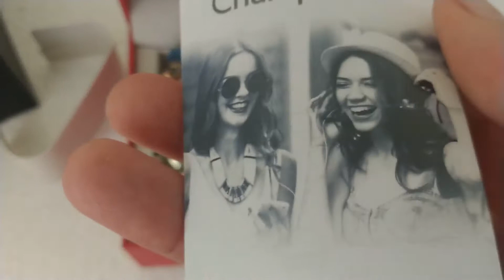Kit Relógio Feminino Champion CN27698W Dourado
relógio feminino Champion analógico CN27698W com colar e brincos. Relógio com caixa e pulseira de aço na cor dourado com mostrador branco. Os relógios Champion tem garantia de 12 meses contra defeitos de fabricação e assistência técnica em todo o território nacional.

 A Champion é uma marca do Grupo Magnum da Amazônia.

A Giga Store atua no mercado desde 2011, no setor de comércio eletrônico. Nós estamos na cidade de São Paulo, mas vendemos e enviamos os nossos produtos para todo o Brasil, com rapidez e garantia de satisfação.